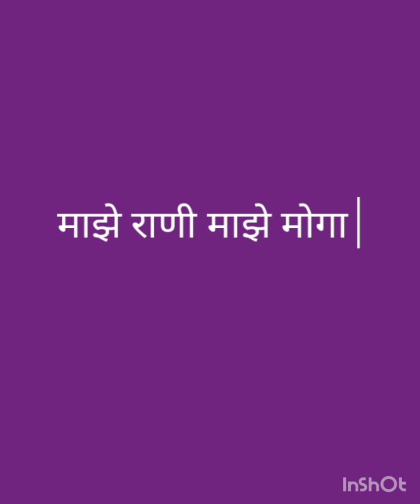#Majhe Rani Majhe Moga Song on Flute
माजे राणी माजे मोगा'

पंड‌ति हृदयनाथ मंगेशकर यांनी मराठीत असाच एक वेगळा प्रयोग केला. तो म्हणजे मराठी चित्रपटासाठी प्रादेशिक भाषेतील गाणं त्यांनी संगीतबद्ध केलं. १९८५ साली प्रदर्शित झालेल्या 'महानंदा' या चित्रपटातील हे कोकणी भाषेतलं  गाणं आहे.
सुरेश वाडकर आणि लता दीदी यांनी यांच्या आवाजातील हे अजरामर गीत.